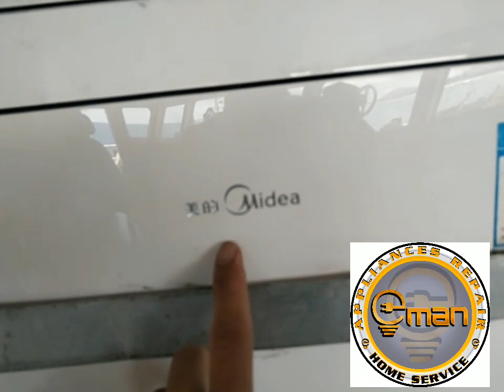Sa Barko ibalik Ang lamig at linis,bango Ng mga Aircon EmanAircon🤳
pm na🤳 SALAMAT